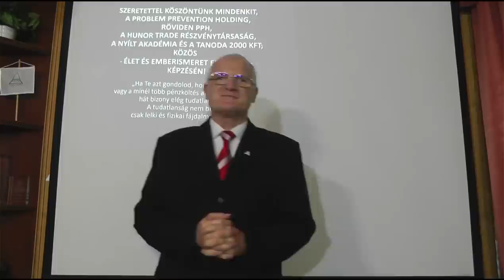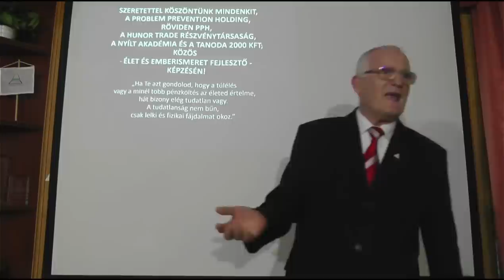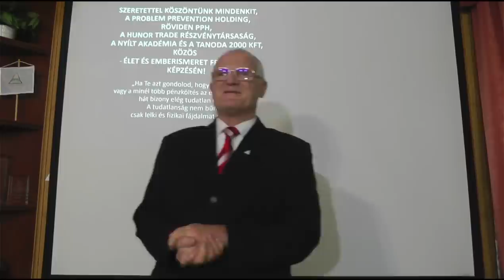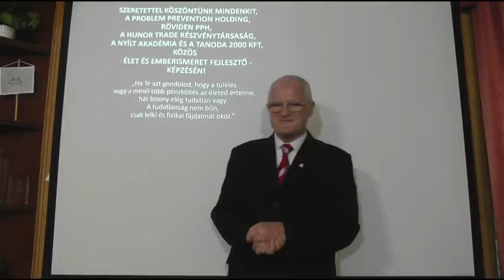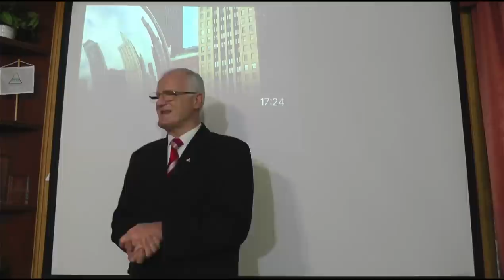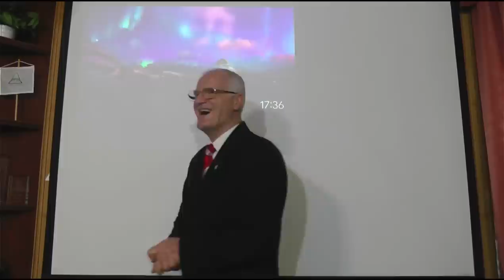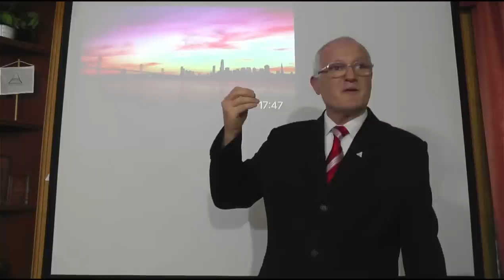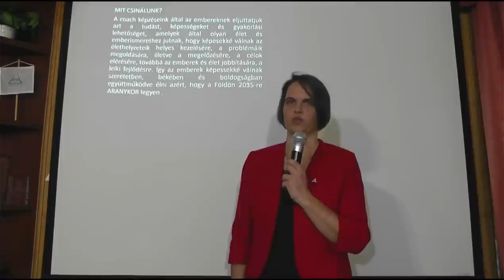2022 11 27 - MIÉRT ÉS HOGYAN VÁLJ SZABADDÁ - Szedlacsik Miklós ember és életjobbító mester-coach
MIÉRT ÉS HOGYAN VÁLJ SZABADDÁ. Szedlacsik Miklós mester-coach ember és életjobbító ingyenes előadása. A PPH - Nyílt Akadémia ingyenes képzése. Csatlakozz a ténylegesen használható tudáshoz a weboldalunkon a következő linkre kattintva!